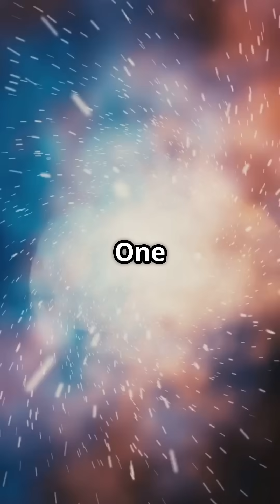🚀 Hubble Finds a RARE Magnetar in the Milky Way! 🌌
The Hubble Space Telescope just discovered an incredibly rare magnetar—a super-magnetic neutron star with a field a trillion times stronger than Earth's! 🌠 Only about 30 of these cosmic powerhouses are known to exist, and this new find could help scientists unlock secrets about star explosions, black holes, and even space-time itself!